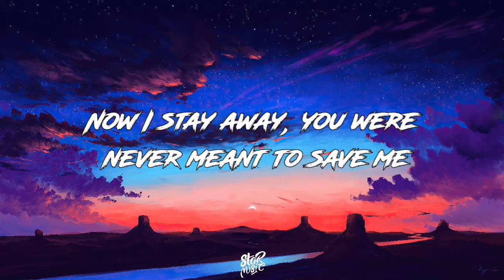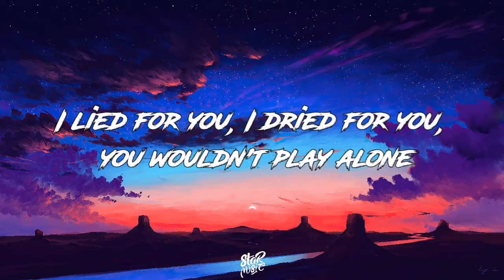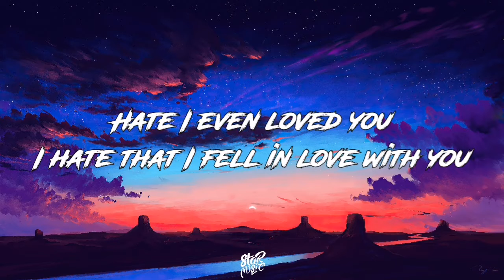Poylow & BAUWZ - Hate You (feat. Nito-Onna) [Lyrics] [NO/FREE COPYRIGHT]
Lyrics :

Gone somewhere and dyed my hair, now wanna be alone
It's much to bear and you don't care and I won't play along

I got you in my sight
I'll keep all the words you said to me
I'll get you, get you, get you, get you on your knees
Rewind all the things
You said that I should leave
I'll get you, get you, get you, now you'll beg me, please
Hey
Now I stay away, you were never meant to save me
Now I stay away, I won't hear you say you're sorry

Hate I even loved you
I hate that I fell in love with you
Just hate I kinda fell in love with you

With you, I cried with you, now wanna be alone
I lied for you, I dried for you, you wouldn't play alone